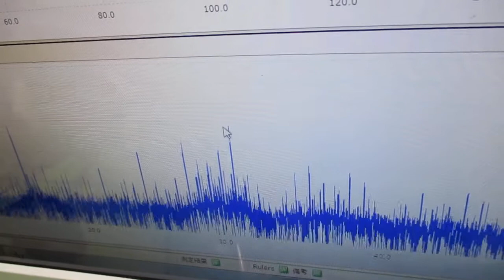超音波プローブを利用した「音響流」制御技術 ultrasonic-labo